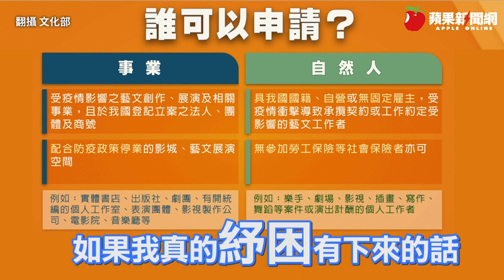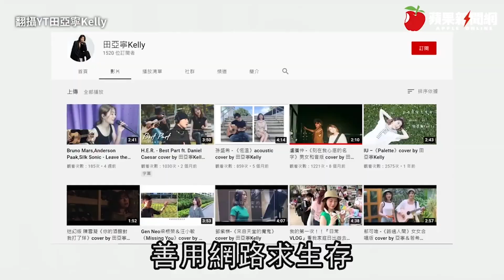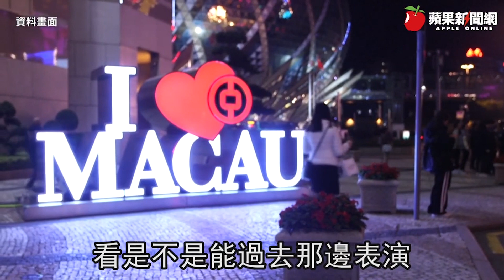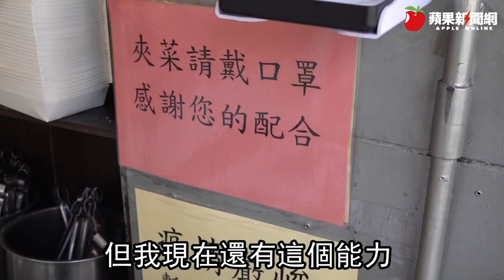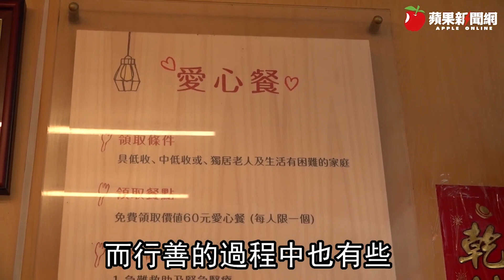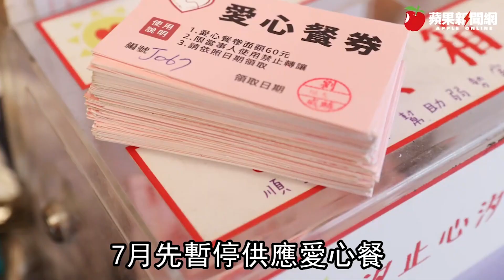美女歌手田亞寧滿檔工作瞬間消失 疫下求生「心不要崩塌」獲澳門演出契機 專訪 | 台灣新聞 Taiwan 蘋果新聞網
宣布三級警戒時，歌手田亞寧Kelly說，原本滿檔表演行程，在兩天後全部取消，「取消哦！不是延後」，她笑著強調，但這笑容背後卻是近一個月來，駐唱表演收入瞬間歸零，「很慘！非常慘」，但很早就立志要朝歌手之路走的她，告訴自己：「心不要崩塌」，趁著沒有表演，關在家一個月，閉關練唱累積實力，計劃接受澳門駐唱工作，這波疫情沒打倒她熱愛唱歌的心，反成為飛向國際表演舞台的契機。

發生疫情前，田亞寧現場表演的活動滿滿，一周只有一至兩天沒有演出，她說，這一行收入雖較不穩定，但可維持基本生活，有時收入還會比一般上班族好一點。但一宣布三級警戒，才兩天原本已排滿工作，全部取消，收入歸零，還好她已跟文化部申請，可提供給表演者或藝人相關產業的紓困，「若少了那筆(三萬元)紓困，對我來說，影響真的滿大的」，很多從事表演活動朋友紛詢問她如何申請?她說，要提供因疫情被取消的表演活動證明，除正式文件，平常工作接洽的對話紀錄也ok，可上傳一些平常表演拍攝的照片與影片。

從高中、大學就參加各式歌唱比賽的田亞寧，很早就立志要當歌手，大學剛畢業時，因非相關科系，也沒有管道接觸歌唱表演產業，五、六年前，在親戚介紹下，與直播平台經紀人簽約，從直播開始唱歌，當時直播還沒有盛行，「對著手機、電腦唱歌，就會有觀眾」她覺得很酷、很新鮮就成為直播歌手。不過後來發現直播產業跟她想像不太一樣，直播要一直與網友互動，要一直照顧觀眾的心情，甚至是觀眾的喜好。「我的初衷是可以一直表演，但直播比較像是交朋友。」

後來合約到期加上有現場演唱機會，田亞寧改以到餐酒館、咖啡廳等現場表演為主，田亞寧說，其實現場表演也要有互動，甚至比網路更貼近，但是不一樣，大家是因為音樂連結在一起，來聽的人是因為喜歡你的表演、你的歌聲而留下來，進而支持你，網路就不一定，她認為，人跟人面對面互動，跟透過網路螢幕差很多，透過螢幕可能單看你的臉或講話方式，「我是希望透過音樂與觀眾連結，現場表演感染力比較吸引我，我會感染現場的人，現場人的feedback(回饋)也會感染到我。」

不過她也知道這條路不好走，大學選傳播科系也是因為想有第二專長，輔助走音樂之路，她說，好險選對科系，從一開始直播到現場駐唱，再到經營網路做自媒體直播，不但要有唱功，更要會剪輯製作影片，也要懂網路行銷。